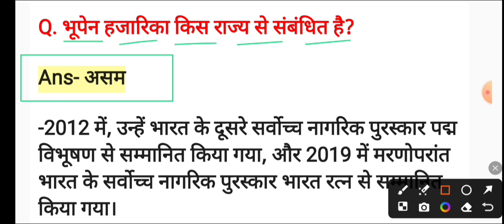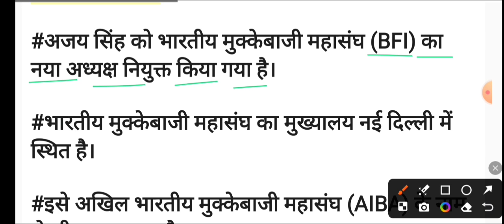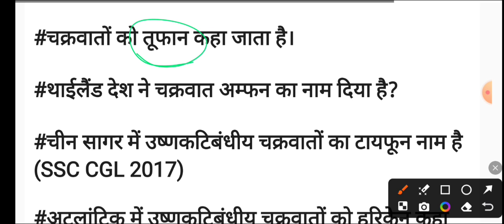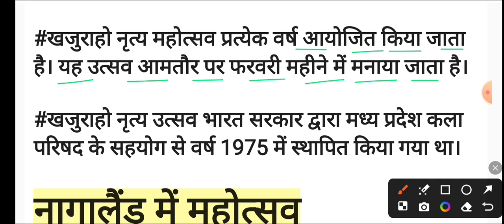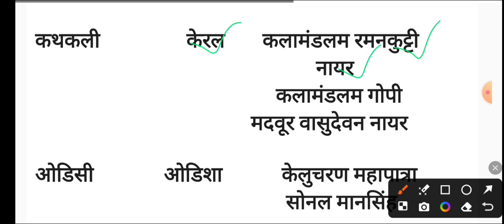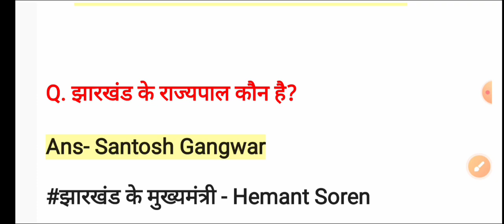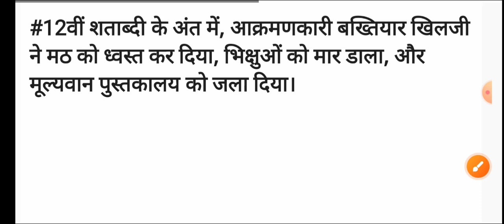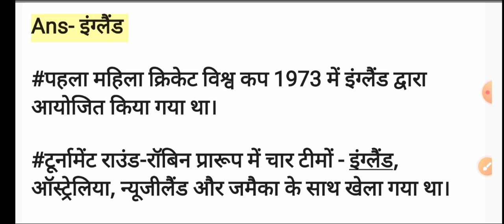SSC CGL 17 September All Shift Question | ssc cgl 17 september 1st,2nd& 3rd shift exam analysis 2024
SSC CGL 17 September All Shift Analysis | ssc cgl question paper 2024 |ssc cgl exam live analysis 2025

SSC CGL 17 September All Shift Question | ssc cgl question paper 2024 | ssc cgl exam Analysis 2024

SSC CGL 17 September All shift analysis Today ssc cgl exam All shift paper analysis
SSC CGL 17 September All shift gk question
SSC CGL 17 September all shift GK Today SSC CGL 17 September exam analysis Today
CGL 17 September All shift exam review
CGL 17 September All shift GK question
Ssc CGL 17 September 2024 All shift
ALL shift 17 September SSC CGL
CGL today All shift paper analysis
Ssc CGL exam analysis 2024
Ssc CGL analysis 17 September
17 September All shift analysis
17 September All shift CGL analysis
17 September All shift CGL analysis
17 September CGL All shift
16 September All shift CGL paper
Ssc CGL 17 September analysis by rojgar with Ankit
Ssc CGL Pre 17 September All shift exam review
Ssc CGL 17 September All shift
Ssc CGL 17 September analysis
Ssc CGL 17 September All shift question paper Ssc CGL exam analysis today exam
Ssc CGL 17 September All shift gk
Ssc CGL today gk question 17 September All shift
GK CGL CGL 17 sep All shift

ssc cgl ssc cgl 2024
ssc cgl 2024 notification
cgl full form ssccgl ssc cgl 2024
ssc cgl apply ssc cgl full form
ssc cgl result ssc cgl 2025
ssc cgl tier 2 cgl exam

ssc cgl 17 september All shift question
ssc cgl 17 september All shift analysis
ssc gd 17 december
ssc cgl exam paper 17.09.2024 shift-All question paper bsa

17 december All shift
ssc gd 2024 17 december All shift

ssc cgl
ssc cgl exam analysis today gagan sir
ssc cgl analysis cgl,

ssc cgl 2024 exam date junior statistical officer
cgl 2024 cgl exam date
ssc cgl 2024 exam date staff selection commission 2024

ssc cgl 2024 ssc cgl exam analysis 2024
ssc cgl
ssc cgl exam paper 17 september expected question paper bsa class
ssc cgl 17 september paper analysis
ssc cgl preparation cgl exam analysis